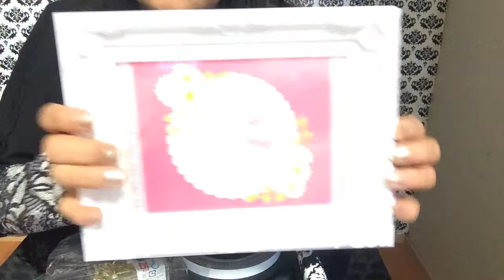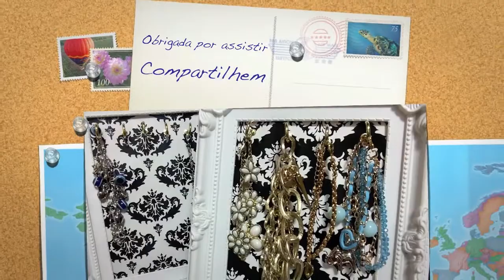DIY-Porta pulseira facil e barato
Neste video vou mostrar como fiz meu porta pulseira gastando pouco,vamos conferir!!!